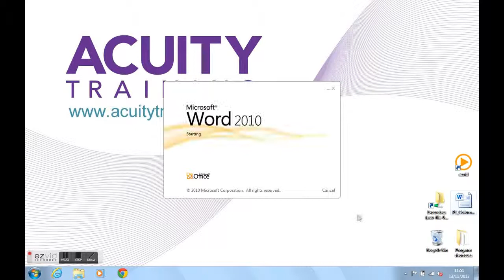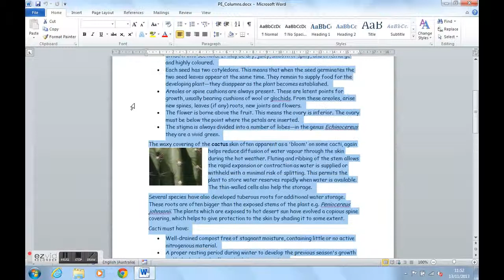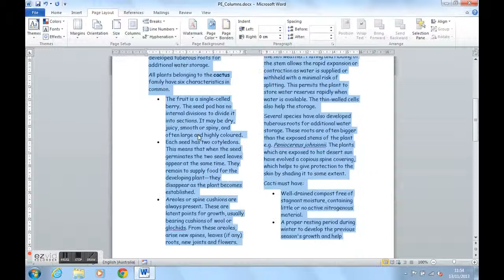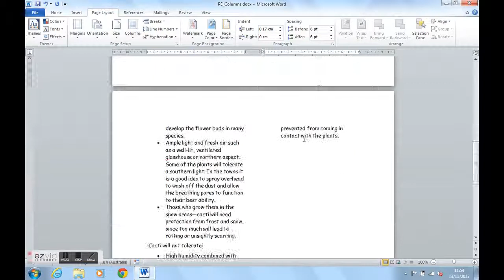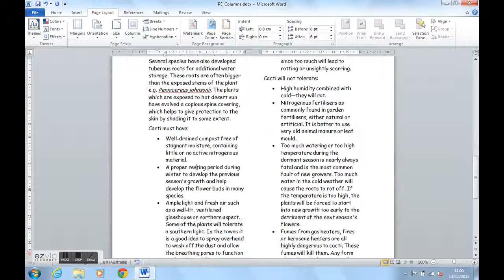How To Use Columns In Microsoft Word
Learn how to quickly and simply create and work with columns in Microsoft Word.

This video is applicable to all recent versions of MS Word including Word 2007, Word 2010, Word 2013 and Word 2016. It also applies to Office 365.

Please follow the link below to check out the training courses we offer for Microsoft Word: